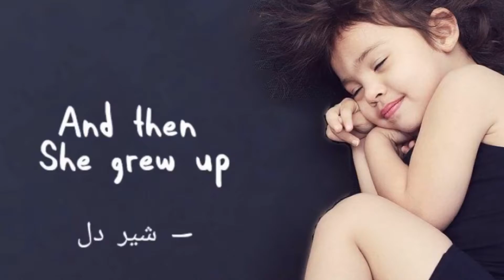Family Edition - Kiandra’s 18th Birthday Timeline